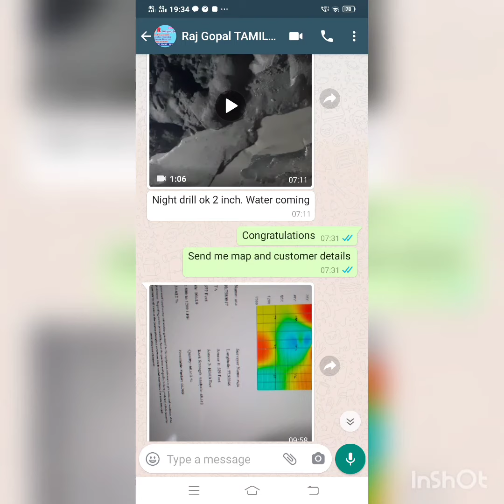locators#geo master#success story#348|| water detectors hyderabad India.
Continuous Successful Results With 3D Locators .
Congratulations 🎉🎊🎉  Raj Gopal Sir Tamilnadu.
Location:Seetgapatty.,Karur(Dist) Tamilnadu, India.
Depth:950Feets , 2inchs Output.
For More Details Contact Vysaly Detectors:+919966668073.